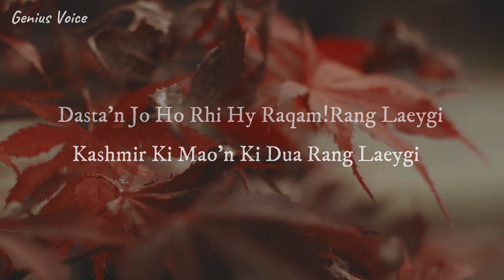Kashmir Day Poetry - Kashmir Day Poetry in Urdu - Poetry on Kashmir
Kashmir Day Poetry - Find latest collection of Kashmir day poetry in urdu. Best Kashmir shayari from famous poets. Read famous Poetry on Kashmir Day. WhatsApp Status

Our Video Making Procedure:
1) Research about Script
2) Record audio
3) Edit Audio
4) Material collection
5) Edit video

About Us:
Its all about Updates in every field of Life